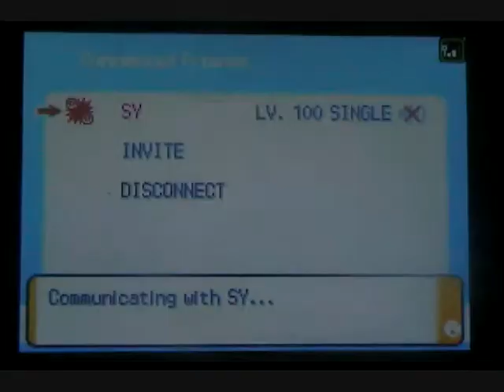Pokemon Wifi Battle #19 vs Shiny Mew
Well this is a battle I had with shiny mew from Marriland. He requested the battle. :D